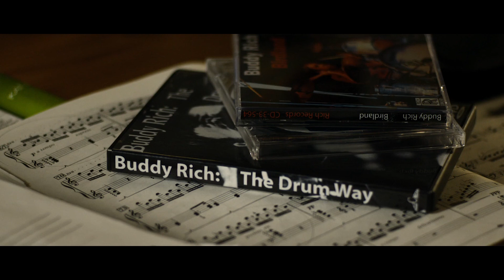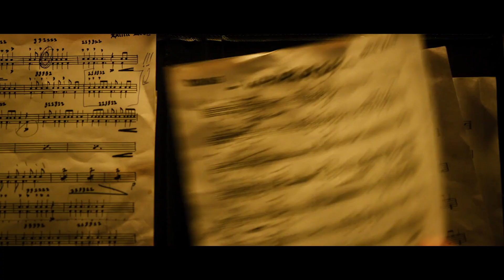WHIPLASH - Una película que nos MIENTE | Análisis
WHIPLASH es una de las mejores películas del siglo XXI. En este vídeo analizamos la opera prima de Damien Chazelle.
                            🔴ABREME SI QUIERES APRENDER MÁS SOBRE CINE🔴

Lazos de Cine es un canal de cinéfilos para cinéfilos!

Guion y edición: Javier Barroso y Alejandro García
Voz en off: Brian Moreno